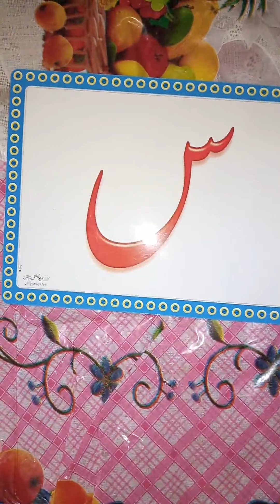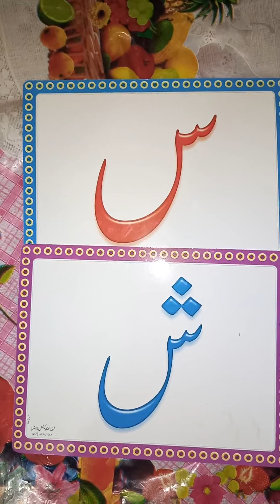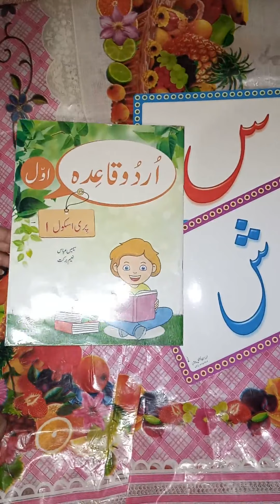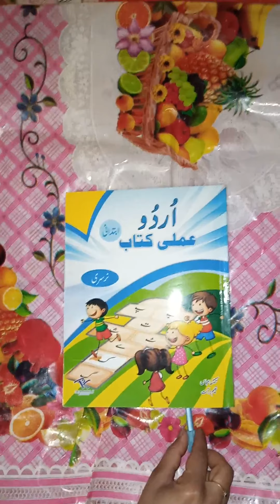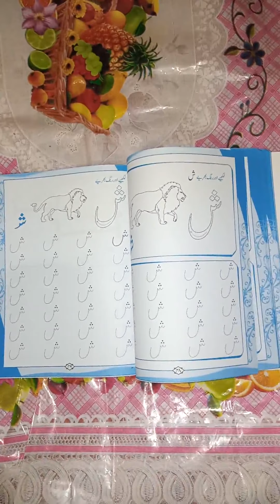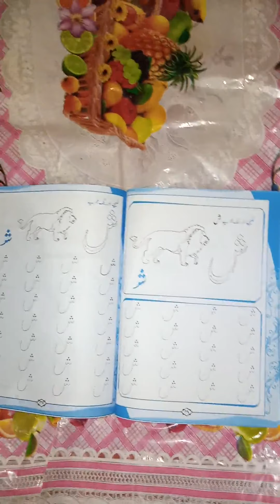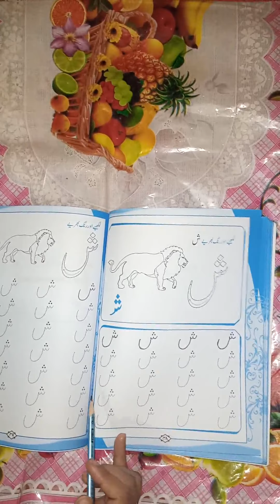Urdu عملی کتاب Nursery